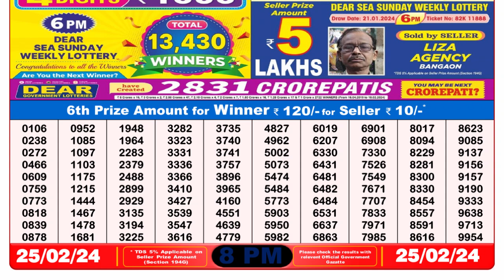Dear Lottery Sambad 8pm today 25.02.24 Nagaland State Lottery Result